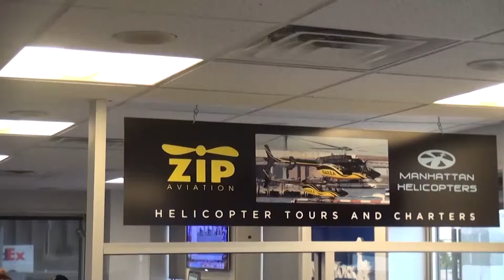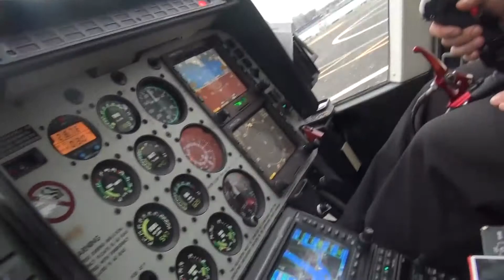12 02 14 6 PAN PAN MH